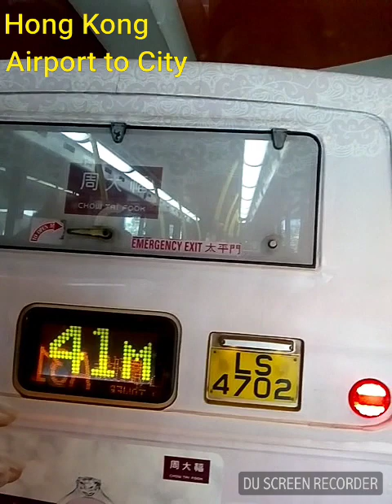Hong Kong 2018 - Airport to City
From Hong Kong Airport
To tsuen wan
TheFatRat - Time Lapse: